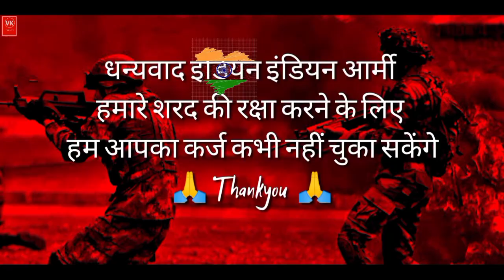ARMY KE BANDE RAP SONG - FT- HV - OFFICIAL MUSIC VIDEO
Song Credits..
Lyrics ,Rap - Vivek
video Edit   - HV
Recording Mixing & Mastering - VKBeats   (Home -Studio)
Video Shoot - MOBILE STAND ( MOBILESTAND )

SONG LYRICS.

1 . aarmee ke bande ham
aarmee ke bande kaam na koee gande
 aarmee ke bande desh kee taakat hai hamase
 ham aarmee ke bande
desh ke lie charan jaate hain.
ham maut ke phande kaam
na koee gande aarmee ke bande.

1. आर्मी के बंदे
हम आर्मी के बंदे
काम ना कोई गंदे
आर्मी के बंदे देश की ताकत है
हमसे हम आर्मी के बंदे देश के लिए चरण जाते हैं।
 हम मौत के फंदे काम ना कोई गंदे आर्मी के बंदे।

Some Song List

MORE INTERESTING VIDEO GO MY CHENNAL

 VKToon Tv